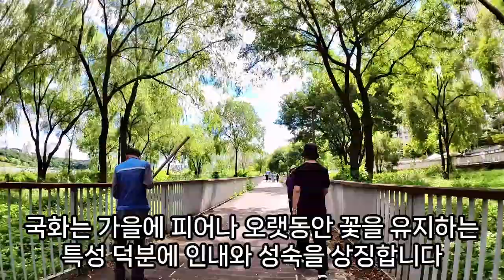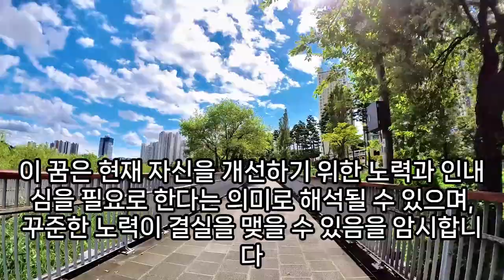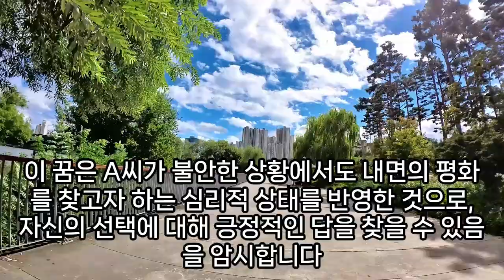국화 꿈해몽, 국화꽃을 따는 꿈, 국화꽃을 받은 꿈, 장례식 국화꽃, 익산천만송이 국화축제, 기일에 국화꽃 놓는 꿈, 하얀 국화꽃 꿈, 노란 국화꽃 나오는 꿈, 예언, 예지몽